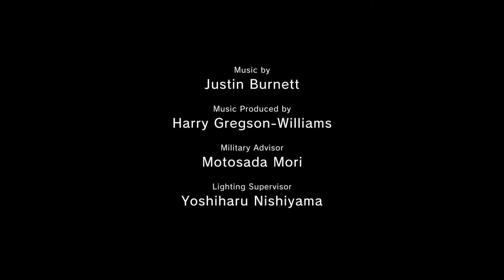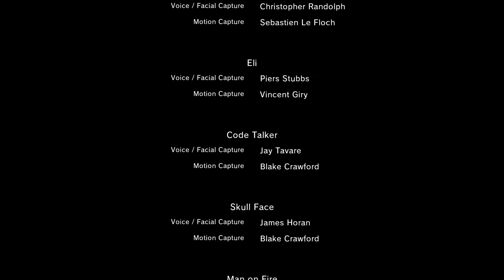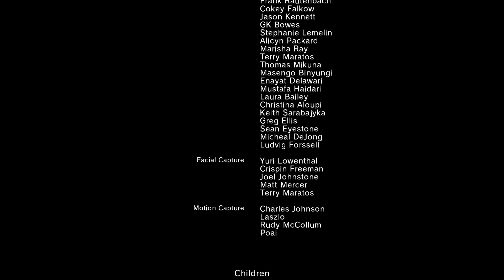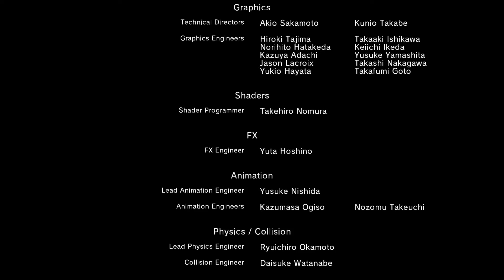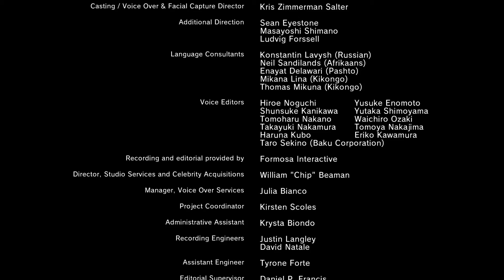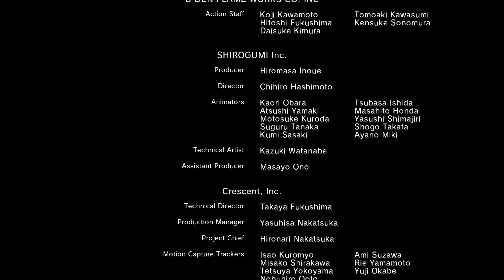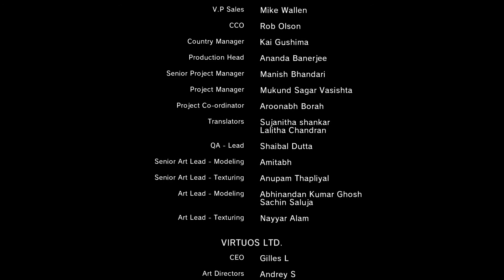Metal Gear Solid V: The Phantom Pain - Campaign - #31 - "Sahelanthropus." - END